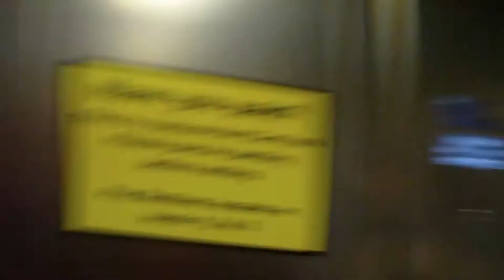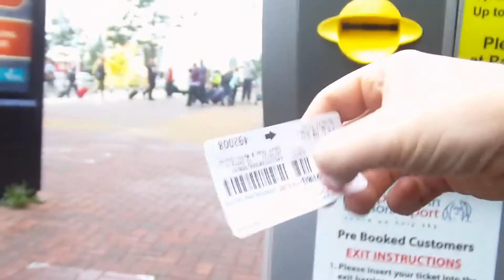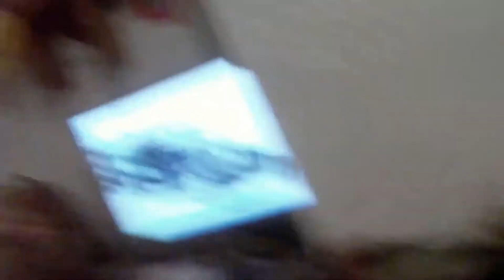Back To John Lennon (Airport) - Vlog Day 253 (OCTOBER/10/2011)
Hello there. My girlfriend and I are making a vlog everyday for a year or so.